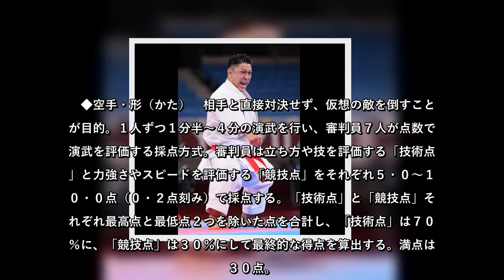東京五輪 空手男子形準決勝（６日・日本武道館）